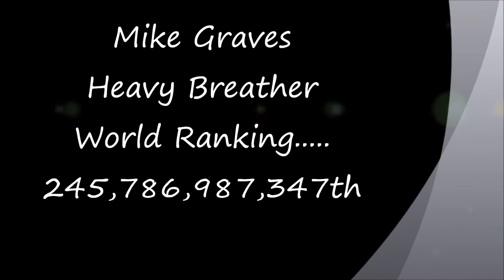Not so Super Series Squash with Peter Barker and Mike Graves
Pro Am Squash match filmed with a Go Pro Hero 2.